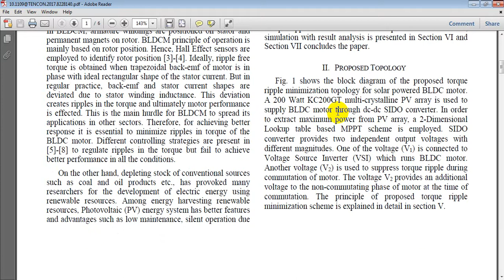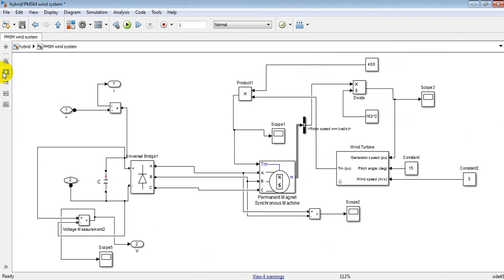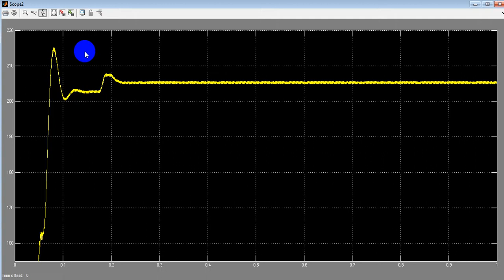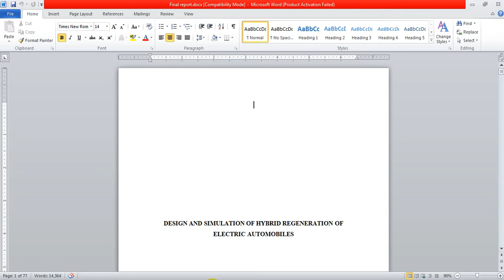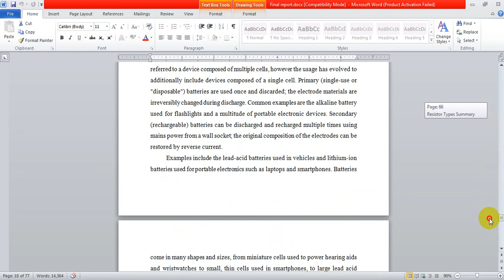wind energy based asymmetrical half bridge fly back converter for bldc motor|ieee 2018-2019 projects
We are providing a Final year IEEE project solution & Implementation with in short time.